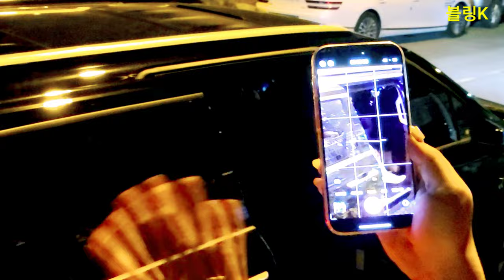박지현 함평 퇴근길/ 무대 끝나자 고개를 갸우뚱하며 내려와/ 함평나비축제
함평나비축제 엔딩 무대를 장식한 박지현 가수님은 무대를 내려오면서 뭔가 아쉬운 듯 고개를 갸우뚱하며 나왔다.
그 이유는 팬들이라면 다 알고 있을 듯 하다.
앞선 무대에 선 가수가 시간을 너무 끌었기 때문일것이다.
그래도 팬들의 배웅을 받으며 멋지게 퇴근하는 모습이었다.